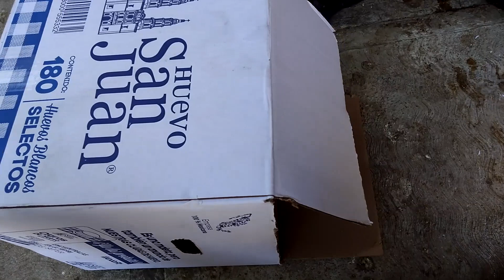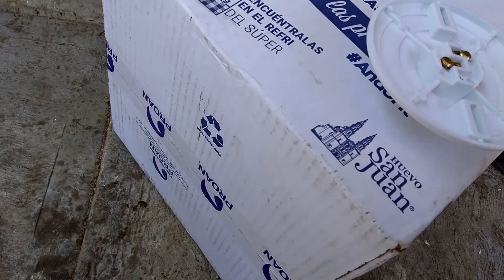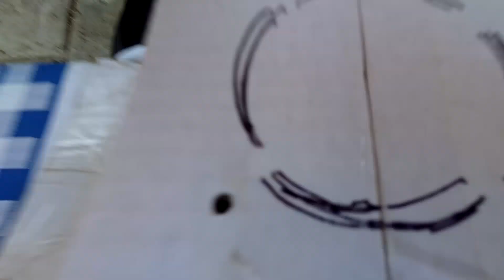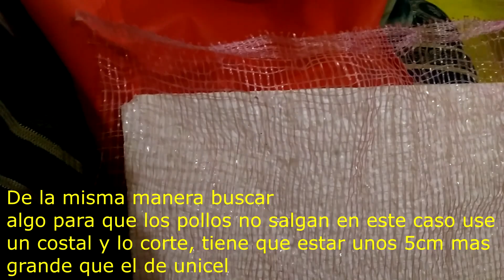Con esto evitaras que tús pollitos pasen frio 🌨🌡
Hola amigos espero que estén bien en esta ocasión les dejo un vídeo sobre cómo hacer que sus pollos no pasen frió con materiales caseros y reciclables.

El fin de este calentador es mantener a los pollitos en una temperatura adecuada esto con la ayuda del ventilador lo que hace que todos los pollos les llegue el calor. con el objetivo de que ningún pollo quede sin el calor del foco.

espero que les guste el video amigos :) saludos